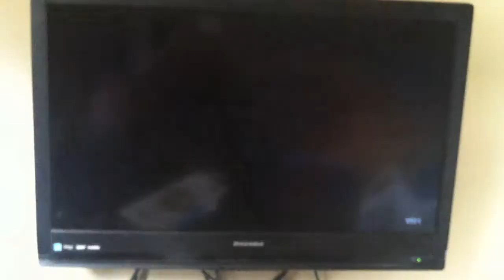Erica vs scrappy owned by vh1